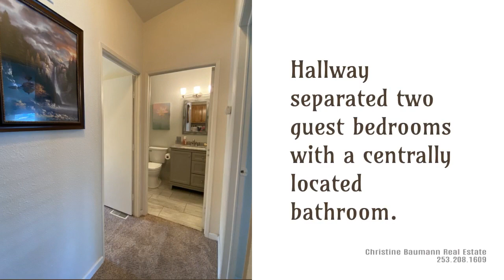Graham, WA Home For Sale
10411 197th Street E #27 | Graham, WA 98338

Welcome to the best kept secret in Graham! Located in Evergreen Ridge Park 55+ community. This is a condominium community that also has special exceptions outside the 55+ regulations. You own the land. No space rent here! Beautiful gardens greet you as you pull up. The home features 3 beds & 2 baths. Awesome floor plan is open & free flowing. Master suite is located at opposite side of home for ultimate privacy. It features dual closets, private bath & additional flex space for a sitting area or office. Kitchen is spacious & will have new cabinet faces installed shortly. Stainless appliances, walk in pantry & lots of counter space. Backyard is a private oasis! Beautiful patio space & a hot tub is a perfect way to unwind and complete the day!